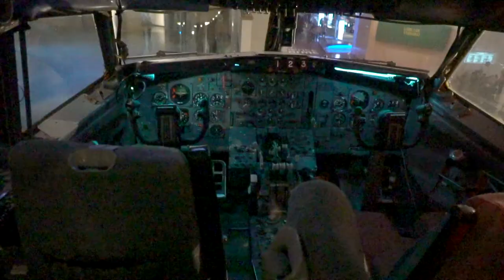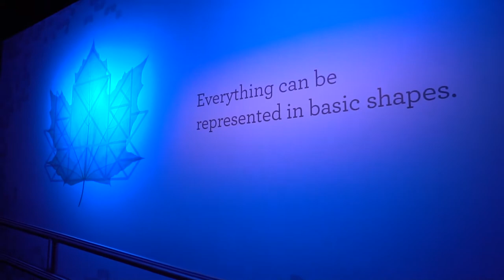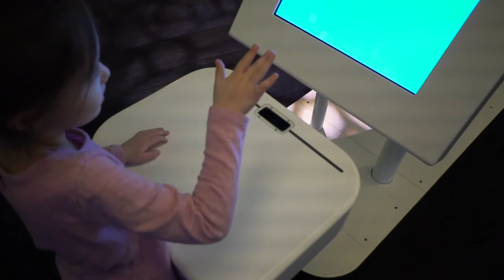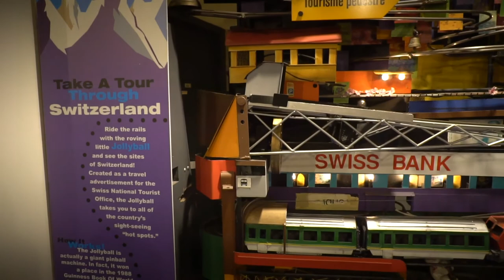INSANE MIRROR MAZE - MUSEUM SCIENCE INDUSTRY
Thanks to President's Day, my daughter had the day off from school but the baby's daycare was still open. So, I took the rare opportunity to have a daddy daughter day at the Museum of Science and Industry. This Chicago science museum is, by far, my favorite museum of the Chicago Museums, although because it is also the furthest from where I live, we only just recently became members.

This trip was particularly enjoyable to me because of the mirror maze. It was part of a larger, beauty in nature / beauty in patterns exhibit, and it blew my mind. I had a hard time fully comprehending what was happening, and it was amazing.

The unfortunate part about this museum, however, is that things are frequently broken. And while the giant Newton's Cradle actually worked for the first time that I'd ever seen, the giant laser fire creator machine wasn't working.

Also unfortunate about the museum is that the pizza is quite terrible.

But other than that, there is so much to see and touch, and this is where the Museum of Science and Industry really sets itself apart and ahead of the other Chicago Museums. The trend in museums, not only in Chicago but across the country, seems to be to incorporate more touch and interactivity. The Museum of Science and Industry naturally lends itself to that, and other museums, like the Art Institute and Aquarium, are struggling to find ways to innovate to the trend.

After a few hours, my daughter asked to be taken home because she was so exhausted from the activity, but we had really only seen a fraction of what the museum has to offer. And now that we are members, I look forward to coming as frequently as possible.